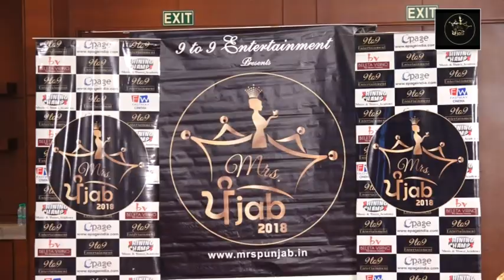Mrs Punjab 2018 I CHANDIGARH AUDITIONS I MRS CHANDIGARH 2018 I PART -4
JURY MEMBERS
GAURAV NAGPAL
EMANATPREET
PRABLEEN
SHAHARAN SINGH
BALJIT KAUR
HARPREET KAUR
SAMRITI OBEROI
AVEERA SINGH

HOST
ROHIT
VINAY JOSHI
JASWINDER SINGH

ORGANIZED BY
9 TO 9 ENTERTAINMENT
PARMINDER SINGH

JURY MEMBERS
GAURAV NAGPAL
EMANATPREET
PRABLEEN
SHAHARAN SINGH
BALJIT KAUR
HARPREET KAUR
SAMRITI OBEROI
AVEERA SINGH

HOST
ROHIT
VINAY JOSHI
JASWINDER SINGH

ORGANIZED BY
9 TO 9 ENTERTAINMENT
PARMINDER SINGH